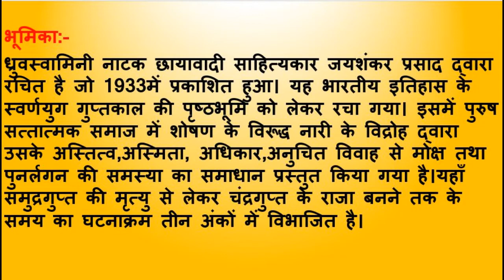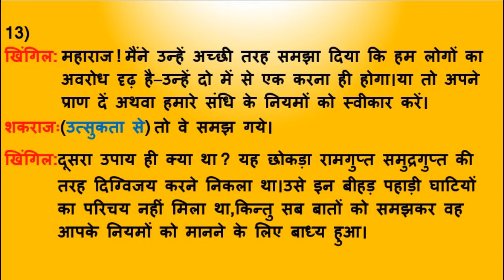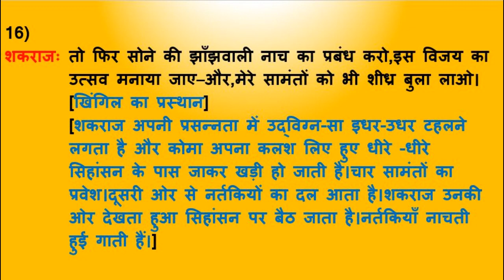ध्रुवस्वामिनी द्वितीय अंक भाग-4#जयशंकर प्रसाद.B.A1st#Dhurvswamini#Jaishankar Prasad.Exp.by Dr.Bhama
ध्रुवस्वामिनी द्वितीय अंक भाग-3का लिंक के लगभग सभी महाविद्यालयों में बी.ए. प्रथम वर्ष के द्वितीय सेमेस्टर के लिए निर्धारित पाठ्यक्रम के अनुसार छायावादी साहित्यकार "श्री जयशंकर प्रसाद जी" द्वारा रचित "ध्रुवस्वामिनी" नामक नाटक के दूसरे अंक में कोमा अपने शक- दुर्ग के बगीचे में पेड़-पौधों की देखभाल करते हुए दार्शनिक भाव से कहती है कि इन पौधों को सींचना पड़ता है नहीं तो ये रूखे और मलिन हो जाता है इस वाक्य का वास्तविक अर्थ यह है कि संसार में प्रत्येक वस्तु,भाव व तत्त्व केवल तभी तब सुरक्षित है जब तक आप उस पर अपनेपन का भाव बनाकर उसकी देखभाल करते हैं। कोमा प्रेम-पुजारिन है और यौवन में प्रेम के आगमन को जीवन का वसंत मानकर प्रेम-गीत गाती हैऔर उसी भाव पूरी तरह डूब जाती है।कोमा शकराज की वाग्दत्ता है मगर शकराज उसे केवल अपने विलास की सहचरी मानता है मगर प्रेम का नाटक कर उसे फुसलाए रखता है।जिस समय कोमा बगीचे में थी उसी समय शकराज हाथ में नंगी तलवार लिए वहां आता है।वह अपने ख्यालों में इस तरह खोया है किउसे कोमा दिखाई नहीं देती।आहट पाकर कोमा अपने भावों से बाहर आती है। उधर शकराज खिंगिल का बेसब्री से इंतजार करता है।इस बेचैनी कभी ध्रुवस्वामिनी की प्राप्ति की सोचकर भाव-विभोर हो जाता है तो कभी अपने संधि प्रस्ताव की शर्मनाक शर्त के विषय में विचार कर भयभीत हो जाता है।इसी बेचैनी से राहत पाने के लिए वह कोमा से शराब मंगवाता है तभी खिंगिल वहाँ पहुंच कर शर्तों की स्वीकृति की सूचना देता है तो अत्यंत उत्साहित शकराज वहाँ खड़ी कोमा को भूलकर विजयोत्सव मनाने की कहता है। सोने की झाँझ वाले नृत्य के साथ मदिरा का भरपूर पान किया जाता है।कोमा शकराज के ध्रुवस्वामिनी को लेकर बने उत्साह से अत्यंत दुखी होती है तथा उसे इस दुष्कर्म के दुष्प्रभाव से बचाने के लिए समझाती है ,उसी समय वहाँ आए आचार्य मिहिरदेव भी इस अनुचित कार्य के दुष्प्रभाव के बारे बताते हैं मगर कामुक रामगुप्त उनकी एक नहीं सुनता तथा राजनैतिक प्रतिशोध के बहाने से छलता है तो नाराज़ आचार्य वहाँ से जाने लगते हैं।जाते समय आकाश में विचरते नील-लोहित धूमकेतु को दिखाकर दुर्ग के अमंगल की भविष्यवाणी करते हैं।तभी शक-दुर्ग में पालकियाँ पहुंच जाती हैं और खिंगिल शकराज को ध्रुवस्वामिनी के एकांत में मिलने के अनुरोध के विषय बताता है।शकराज उसका मज़ाक उड़ाते हुए एकांत में मिलने को राजी हो जाता है तो ध्रुवस्वामिनी के वेश में चन्द्रगुप्त व ध्रुवस्वामिनी दोनों अपनेआप को असली ध्रुवस्वामिनी बताकर उसे भ्रमित करते हैं।चन्द्रगुप्त असली रूप में आकर द्वंद-युद्ध में शकराज को मार देता है एवं किले के बाहर युद्ध करते मगध-सामंत शकों को हराकर किले पर अधिकार कर लेते हैं।सब 'ध्रुवस्वामिनी की जय हो' के उद्घोष(नारे)के साथ किले में प्रवेश करते हैं।इसी के साथ दूसरा अंक समाप्त होता है।आइए हम इन्हीं भावों से भरे इस दूसरे दृश्य के पदों की सरल,सहज शब्दावली में सप्रसंग व्याख्या कलापक्ष सहित सुनें,समझें और नारी सम्मान बढ़ाने की प्रतिज्ञा करें।इति शुभम्।